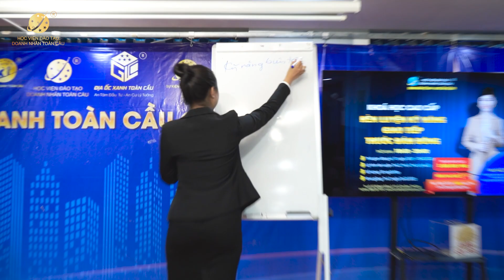KHÓA HỌC RÈN LUYỆN KĨ NĂNG GIAO TIẾP TRƯỚC ĐÁM ĐÔNG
Khoá học rèn luyện kĩ năng giao tiếp trước đám đông là một khóa học quan trọng dành cho những người muốn cải thiện kỹ năng giao tiếp của mình trước đám đông. Đây là một kĩ năng quan trọng với những người muốn thành công trong các hoạt động giao tiếp xã hội, nghề nghiệp hoặc các hoạt động giải trí.

Trong khoá học này, bạn sẽ học được cách thuyết trình một cách hiệu quả, tạo kết nối với người nghe, quản lý cảm xúc và tình huống trong giao tiếp. Bạn cũng sẽ được học các kĩ năng lắng nghe và trả lời câu hỏi một cách thông minh.

Khoá học sẽ giúp bạn tự tin hơn khi giao tiếp trước đám đông, giúp bạn thành công trong các hoạt động giao tiếp xã hội và nghề nghiệp.